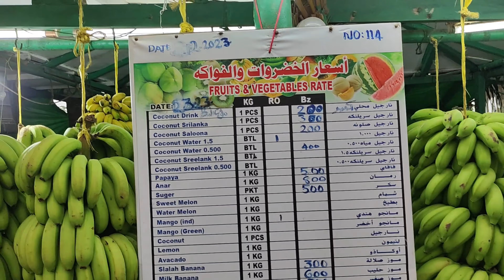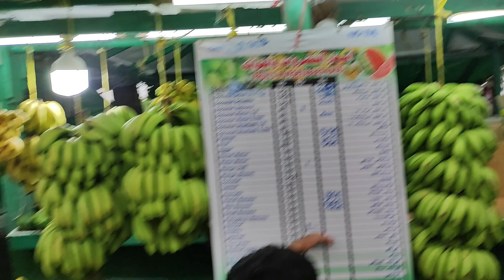താനി നാടൻ സലാല വെജ് & ഫ്രൂട്ട് മാർക്കറ്റ് 🌴| Family Road Trip |PART_4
Visiting Al Haffa (Traditional market in salalah)

ഒരു മൂന്നു ദിവസം കൊണ്ട് ഏകദേശം സലാലയിലെ പ്രധാന ടൂറിസ്റ്റ് സ്ഥലങ്ങൾ സന്ദർശിക്കുവാൻ  പറ്റും.

 പ്രധാന ടൂറിസ്റ്റ് കേന്ദ്രങ്ങളെല്ലാം രണ്ട് ദിശകളിൽ ആയി സ്ഥിതി ചെയ്യുന്നതുകൊണ്ട് ഓരോ ദിവസവും ഓരോ ദിശയിൽ യാത്ര പോകുന്നതാണ് ഉത്തമം.

ഒരേ റൂട്ടിൽ ഉള്ള ടൂറിസ്റ്റ് സ്ഥലങ്ങളാണ് താഴെ ഗൂഗിൾ ലൊക്കേഷൻ സഹിതം കൊടുത്തിട്ടുള്ളത്

ഒന്നാം ദിവസം
Day 1

Jabal Samhan | جبل سمحان
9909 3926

രണ്ടാം ദിവസം
Day 2

(ശാത് വ്യൂ പോയിന്റിൽ പോകുന്ന വഴിക്ക് മിലിറ്ററി ചെക്ക് പോയിന്റ് ഉണ്ട്. എല്ലാവരുടെയും റെസിഡന്റ് കാർഡ് കരുതണം)

 പല നബിമാരുടെയും/മഹാന്മാരുടെയും ഖബറുകൾ സലാലയിൻ ഉണ്ട്.
മൂന്നാം ദിവസം അതിനായ്   ചിലവഴിക്കാം

*ഖബറുകൾ*
Day 3 (Tombs)

*Prophet Hood's Tomb* (Peace be upon him)
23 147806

പോയി അടിച്ച് പൊളിച്ചു വാ മച്ചാൻമ്മാരേ 🫂🔥